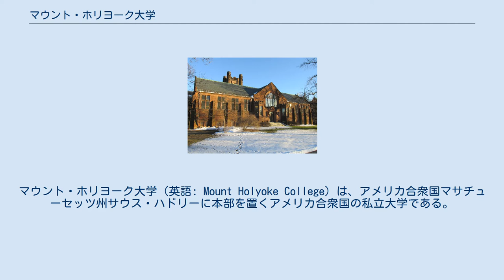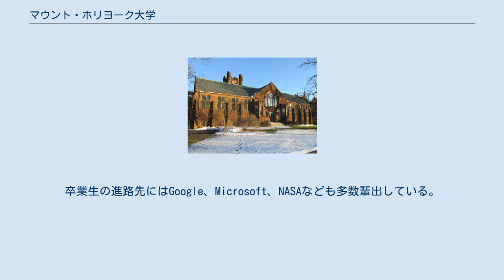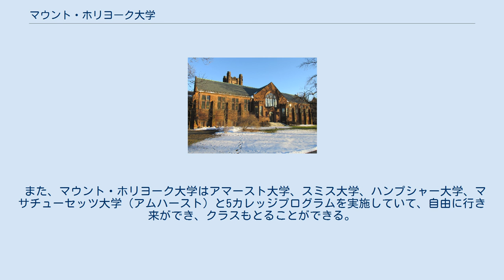マウント・ホリヨーク大学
セブン・シスターズ_(大学)
マウント・ホリヨーク大学（英語: Mount Holyoke College）は、アメリカ合衆国マサチューセッツ州サウス・ハドリーに本部を置くアメリカ合衆国の私立大学である。
1893年に設置された。
 セブン・シスターズのひとつでもあるマウント・ホリヨーク大学は、アメリカ最古の女子大であり、3,000以上あると言われるアメリカの大学の中で難関校の一つとされる。
U.S. News & World Report2019のリベラルアーツカレッジの中では全米30位である。
また全米総合ランキングにおいては、Wall Street Journal/Times Higher Education2019で第65位、Forbes2018では128位の評価を受けている。
 化学・生物など理科に強く、素晴らしいカリキュラムやリサーチを行っている。
リベラルアーツカレッジでも珍しい、リサーチリベラルアーツカレッジである。
 広大な敷地と美しいキャンパスは有名でアメリカの中でも指折りである。
乗馬が得意な生徒が多い(乗馬クラブではアメリカ２位)。
優秀な教授陣はアイビーリーグ大学からの移籍者も多数おり、熱心な授業を行っている（教授1に対し生徒9）。
卒業生の進路先にはGoogle、Microsoft、NASAなども多数輩出している。
 アメリカの大学入試はテストだけではなく、ボランティア活動、リーダーシップポジション、特別な特技、学校からの推薦状、性格など、すべて高評価でなくてはならない。
マウント・ホリヨーク大学の2019年の合格率は36%。
特に人気の理科を専攻にしたい生徒にはさらに狭き門である。
 大学側はSATなどのテストを要求しておらず提出すれば参照するとしているが、合格者を見ると平均スコアは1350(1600満点)、GPA(学校の全教科の成績を平均したもの)は平均3.81(最高4.0)である。
英語が母国語でない学生はTOEFLも必須で、その平均スコアは104/120である。
 ダートマス大学との提携があり、ダートマス大学での学位も分野によっては取得できる。
 また、マウント・ホリヨーク大学はアマースト大学、スミス大学、ハンプシャー大学、マサチューセッツ大学（アムハースト）と5カレッジプログラムを実施していて、自由に行き来ができ、クラスもとることができる。